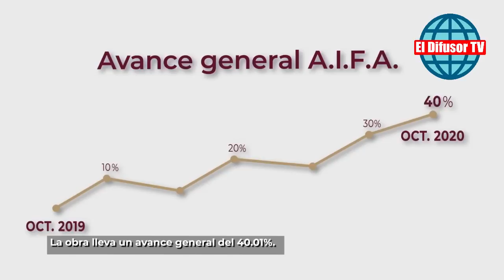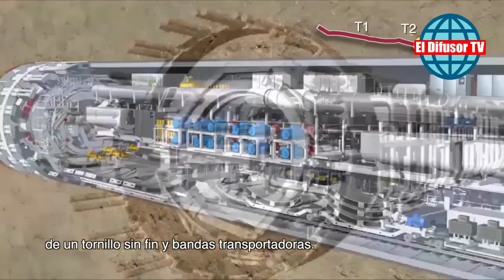Avances del Aeropuerto Internacional Felipe Angeles y Tren Interurbano México Toluca, 19 de Octubre.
El Difusor TV:  Es una Canal informativo con el propósito de informar a la ciudadanía de los acontecimientos relevantes del país, desde obras y construcciones e inversiones que se llevan a cabo en la nación, hasta noticias de carácter político o gubernamental.